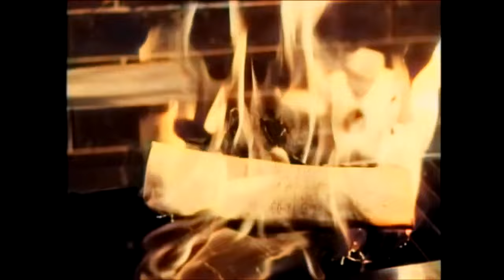Godzilla King of the Monsters (1956) Colorized Showcase - Part 3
The third and final part to my Godzilla King of the Monsters Colorized Showcases. Much like the other videos, with video was made possible with the aid of the Deoldify AI.

This video does highlight some of the shortcomings of the AI, as it only seems to want to use two colors most of the time, Orange and Blue. Hopefully something more advanced comes around, but for the most part, the AI does well, even if some shots look off.

Godzilla really isn't in this upload as much, but he does appear lol.
Thanks so much to the people who have stuck around for the last two years, your support and patience mean a lot.

Anywho, up next, The Giant Claw!